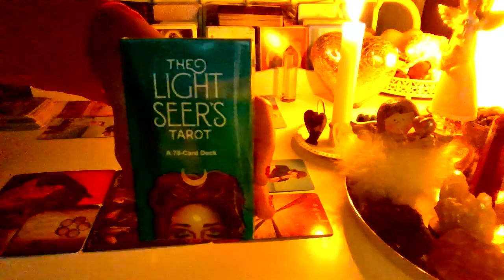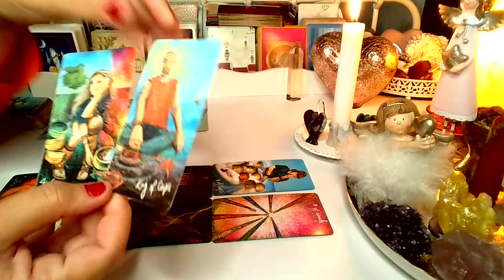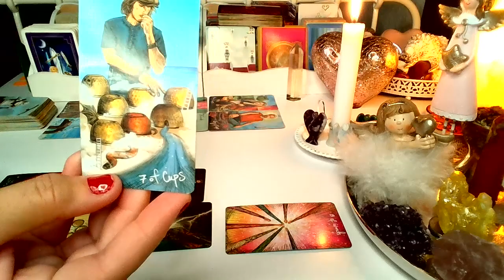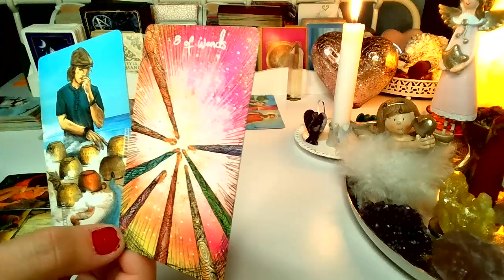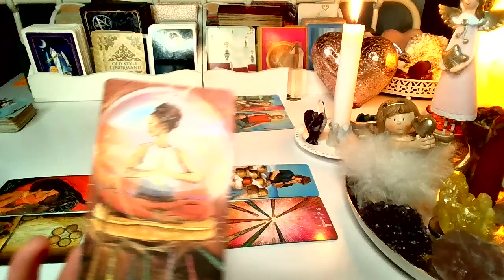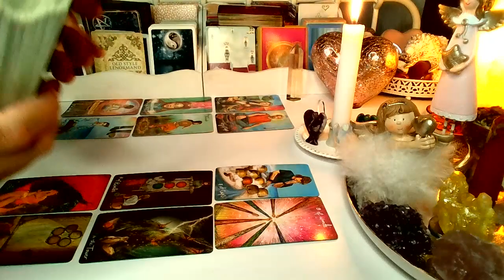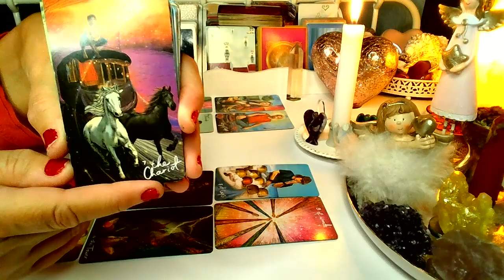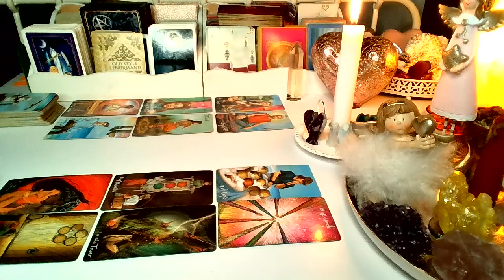ORAKEL ❤️ LUSTRO DLA ZAKOCHANYCH ❤️ Karty TAROTA❤️ wrozby porady magia ❤️